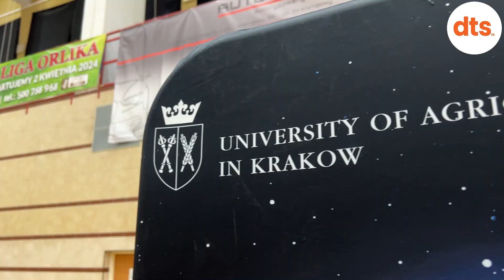Targi Edukacja, Kariera, Przyszłość. Uniwersytet Rolniczy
FILM: Michał Śmierciak